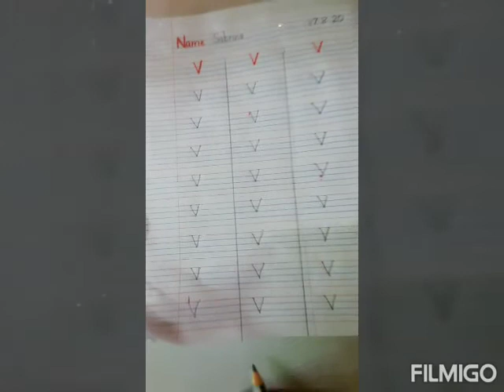Writing letter ( V) in copy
Nursery C